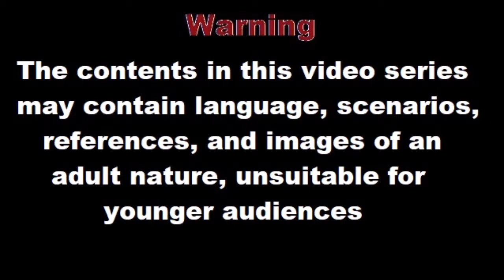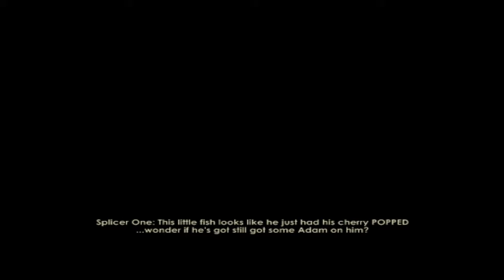Uni Plays - ? - As per requested - ep# 1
Follow the unlikely adventures of UniTearIca as we travel to the depths of Rapture in the undersea adventure Bioshock.

Video Schedule:
usually 1 video a week - but not guaranteed

Comments and suggestions made may not be immediately reflected between videos.

Any comments that are inappropriate, spamming, botting, or scamming emails/tweets will be blocked and reported.